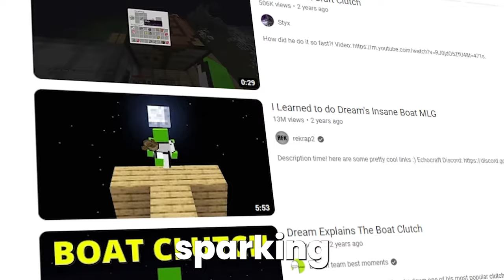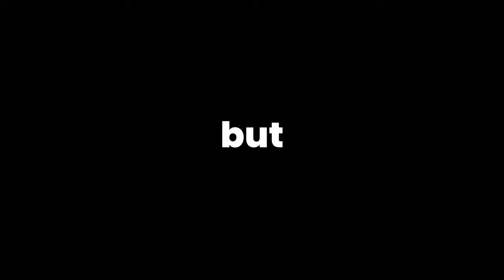30 Most Famous Minecraft Manhunt Clutches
30 Most Famous Minecraft Manhunt Clutches
In this video, I compiled 30 of Minecraft manhunts most famous and iconic clutches.

Note: Besides the intro, all credit for these clips goes to the creators below. Also the view count may be slightly inaccurate as the video was either deleted (I guessed) or has gained views since.

Creators:
➽ @Prism777MC  (videos deleted)

➽ Second Channel - @archivezandarplus
➽ Clips Channel - @ZandarExtra